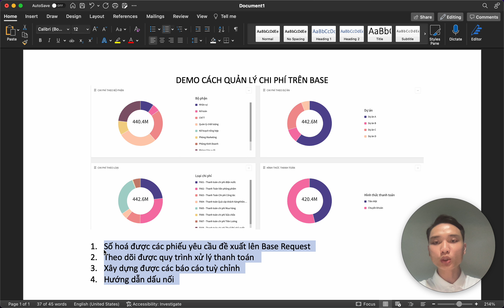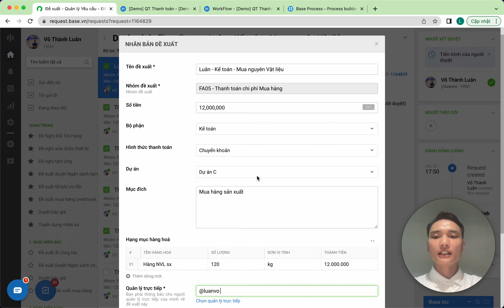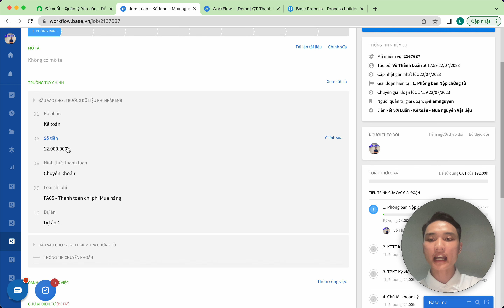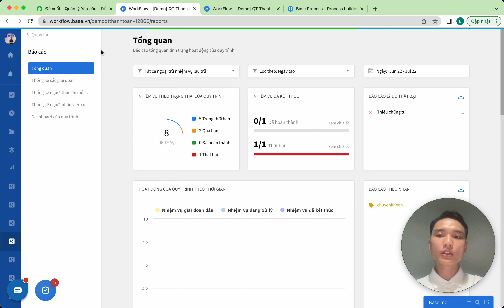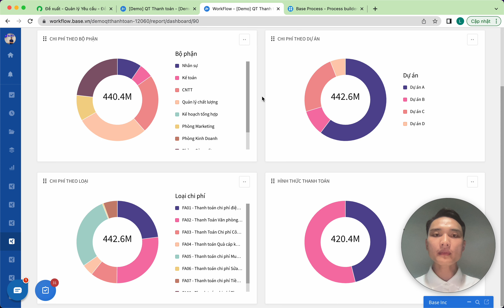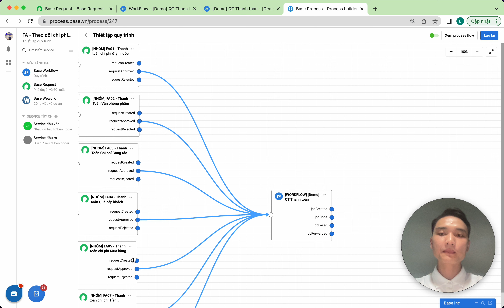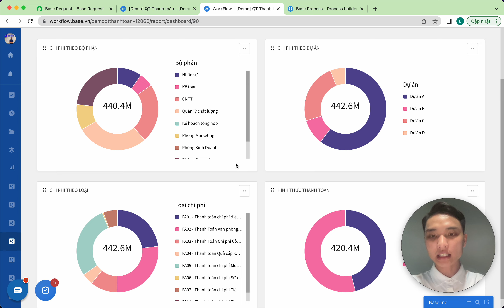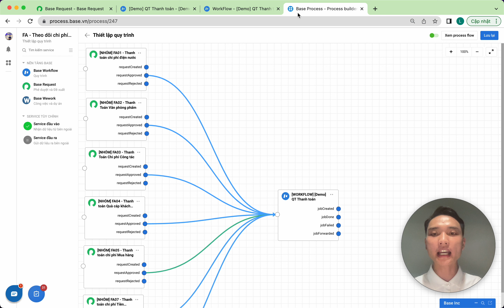Demo cách quản lý chi phí trên Base | luanvoco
Thông tin về video Demo Quản lý chi phí trên hệ thống Base
00:00 Giới thiệu nội dung và mục lục
01:14 Số hoá các phiếu yêu cầu đề xuất lên Base Request
02:51 Theo dõi quy trình xử lý thanh toán
04:32 Xây dựng các báo cáo tuỳ chỉnh
06:19 Hướng dẫn thiết lập đấu nối Request và Workflow